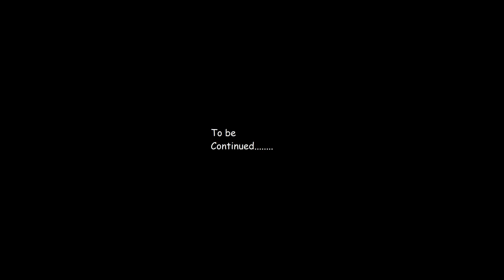Minecraft Let's Play #1 First Night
Sorry for being inactive but i hope you enjoy this minecraft Series!